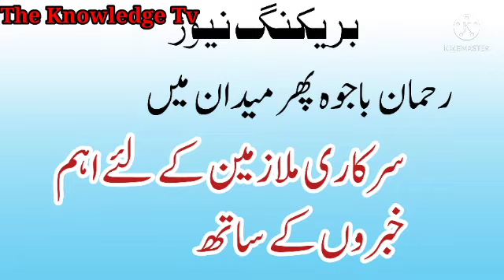Rehman bajwa latest update||upgradation scale revise adhoc relief merge time scale promotion